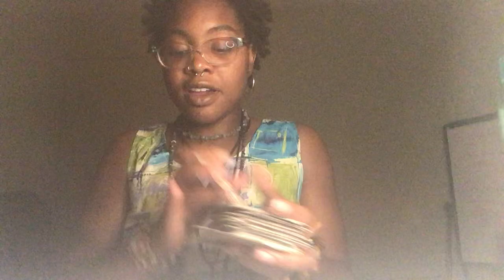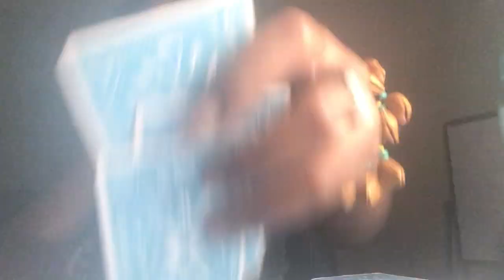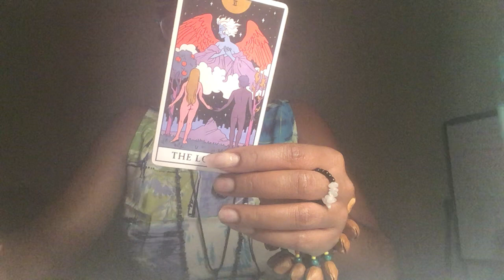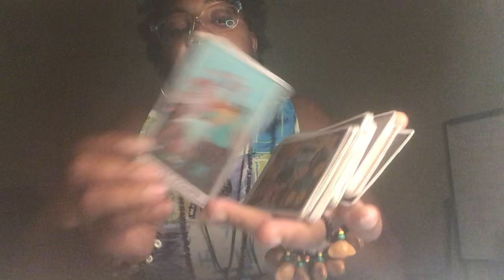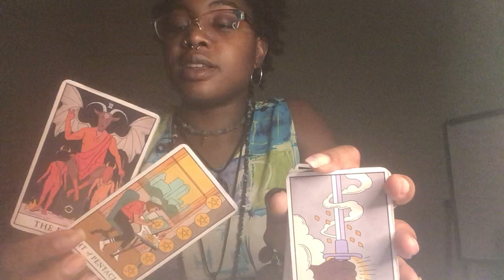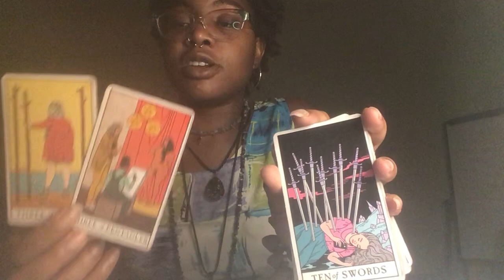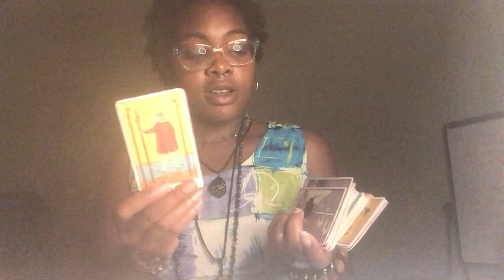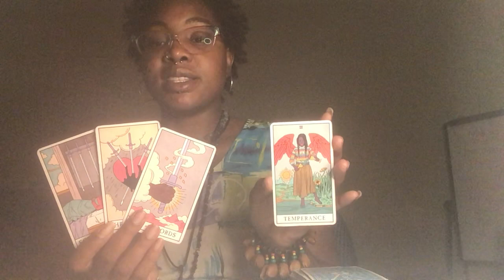AQUARIUS ♒️ If nothing else they just wanna be friends